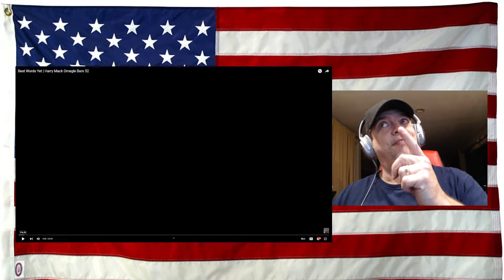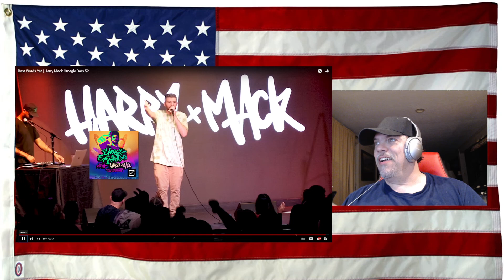Best Words Yet | Harry Mack Omegle Bars 52 - REACTION - still the King of Freestyle!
Original Video - give him a like!